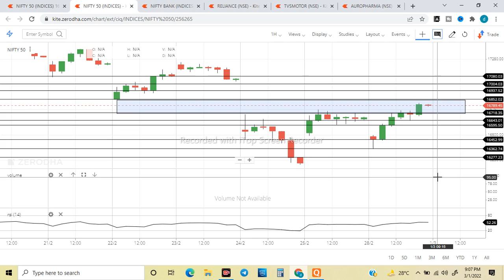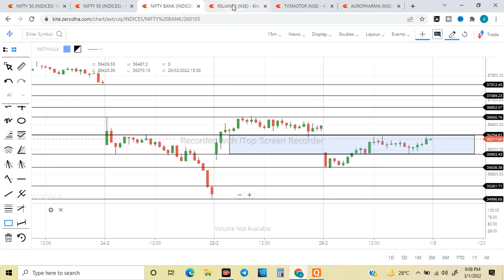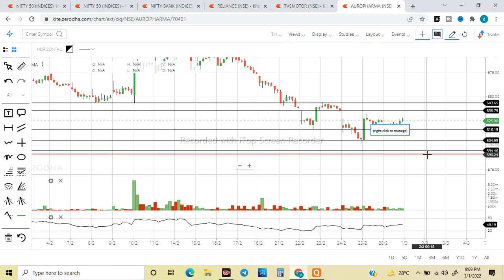Stocks In Radar for Tomorrow? Index view for 02/03/2022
Possible to see Nifty Gap Up tomorrow? Analysis video for 2nd March 2022

Nifty & Reliance continue to show Bearish Trend? Important Analysis video for 2nd March'22

Will Bank Nifty open Gap Up Tomorrow? Index & Stock view for 2/03/2022

Trading Index on Valentine Day ? / Analysis for 2nd March 2022

Will Nifty hold 17000 mark tomorrow? Analysis for 2/03/2022

Index view & Stocks view? (for 02/03/2022)

How to trade Index & Stocks tomorrow? (for 2nd March 2022)

Stocks in Radar for 2nd March / Intraday Stocks

Nifty & Stocks in radar for 2nd March 2022

Stock view as per technical analysis and price action on daily chart.

Stocks for tomorrow - Intraday / Swing / Technical Analysis

Intraday stocks based on volume breakout, support & resistance, fib retracement.

We get stocks data from official NSE website based on after market data. our view is purely for education purpose. one must always have their own research or should consult their own financial advisor.

our picks is depending on how we may trade the next day depending on market sentiments. we trade purely based on technical analysis and data study. We try to do more intraday trades and prefer to swing trades in cash equity as per risk capacity.